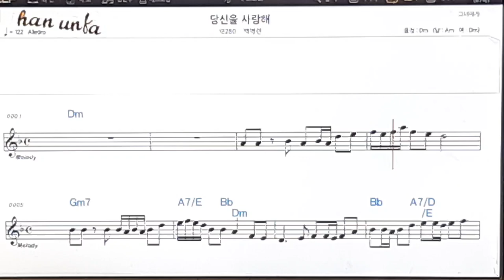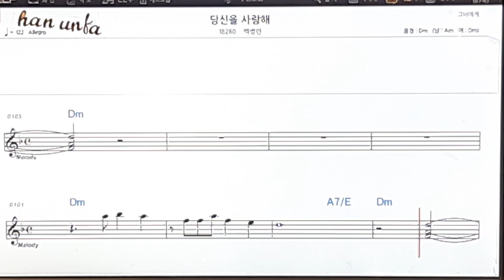당신을 사랑해/백병현👍노래 반주, 코드 악보,가라오케💋Karaoke*Sheet Music*Chord*MR